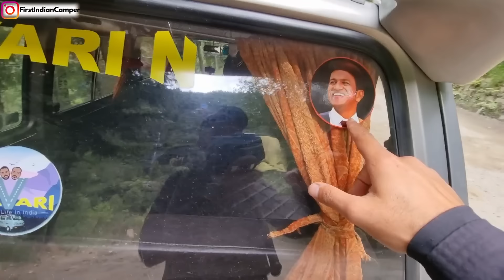Maruti Suzuki OMNI CARAVAN - Only one in India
Guys , After a long time a review video.

To speak to me, DM on Instagram:  First Indian Camper